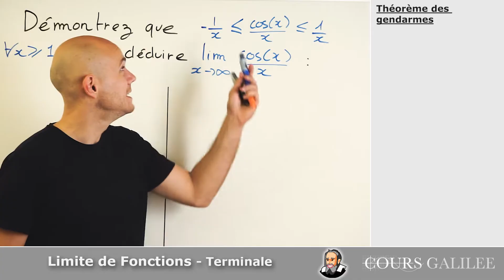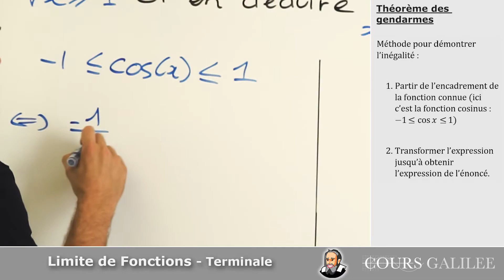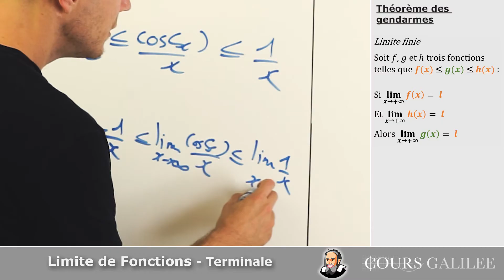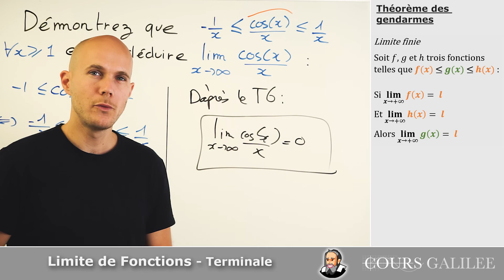Limite finie : Théorème des GENDARMES - Exercice Corrigé - Terminale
maths terminale exercicecorrigé Comment montrer qu'une fonction tend vers un réel (limite finie) à partir d'un encadrement de fonction ?

Limite finie
Soit f, g et h trois fonctions telles que f(x) ≤ g(x) ≤ h(x) :

Si lim(x→+∞)⁡ f(x) = l
Et lim(x→+∞)⁡ g(x) = l
Alors lim(x→+∞)⁡ g(x) = l

Titre: Moods for Stacey
Auteur: Tri-Tachyon